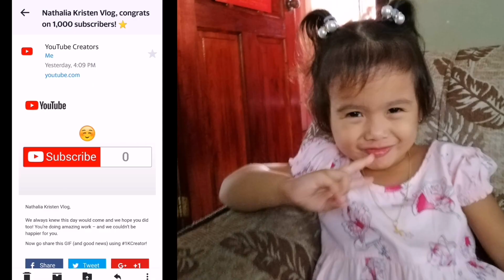HAPPY 1K SUBSCRIBERS!!!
This vlog is for entertainment only and its all about my journey.

Hope you guys will enjoy watching and keep  supporting my channel.